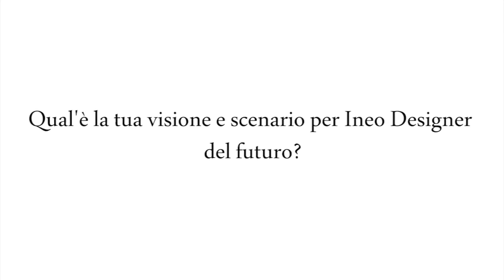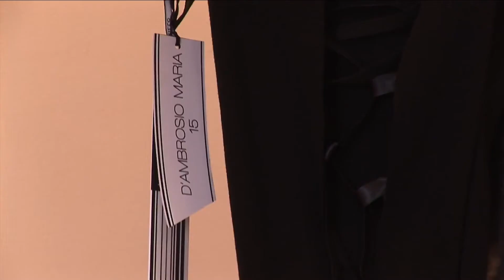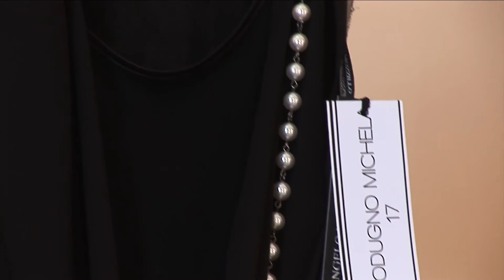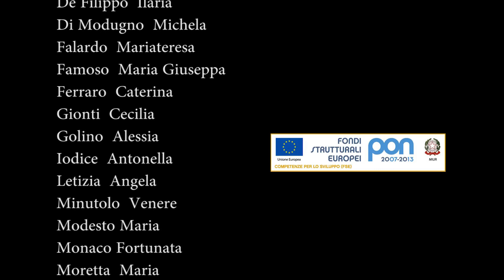Stilismo e moda che passione 22 1920 x 1080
Stage di Moda delle allieve dell'Istituto Professionale indirizzo Abbigliamento e Moda "G.B. Novelli" di Marcianise con lo stilista Angelo Mozzillo. Stage realizzato nell'ambito del PON C5 FSE